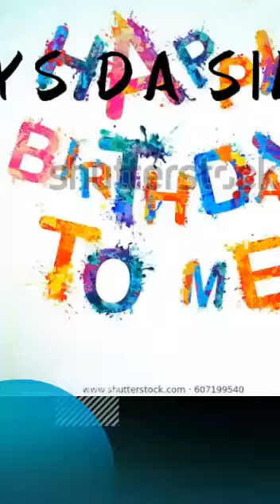Ulang tahun yang ke 23